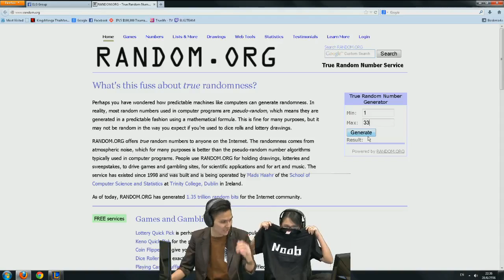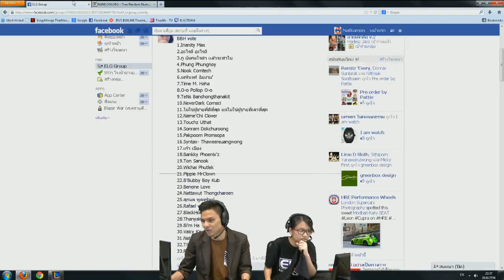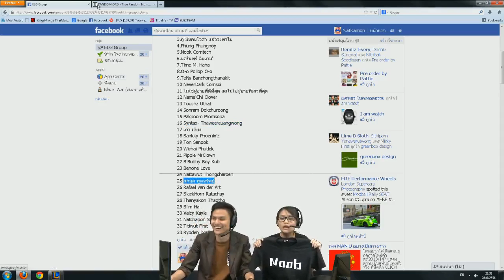ELG Talk ประกาศผู้โชคดีประจำวันที่ 28 มิถุนายน 2556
ELG Talk ประกาศผู้โชคดีได้รับรางวัลเสื้อยืด Tomodachi T-Shirt ประจำวันที่ 28 มิถุนายน 2556

ขอแสดงความยินดีกับผู้โชคดีด้วยครับ